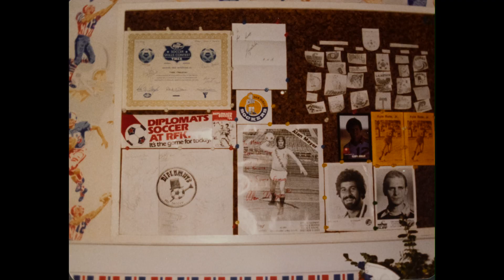INDIEGOGO fundraiser LAUNCH. Eagleman and Wonder Woman: An America Love Story. The Documentary.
Welcome to a slideshow teaser followed by a brief introduction to the project by the filmmakers, Beckey Bright and Patrick Shields. "Eagleman and Wonder Woman: An America Love Story" tells the story of two people from worlds apart. How they come together in the USA, fall in love, travel the world as a military family and ultimately become American soccer's most beloved traveling supporters.